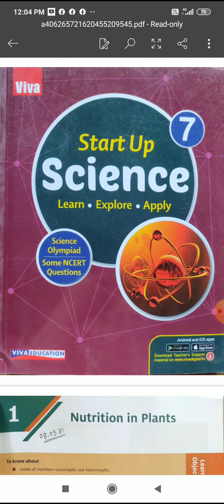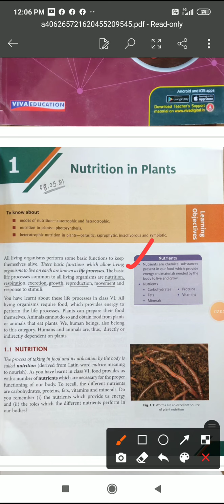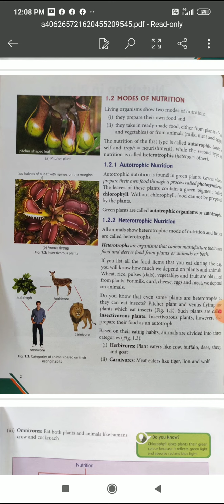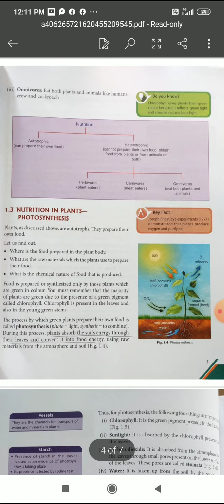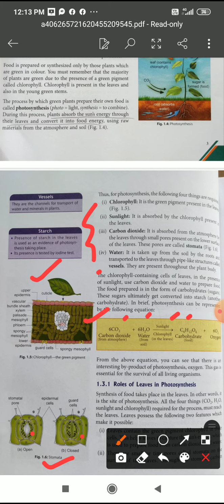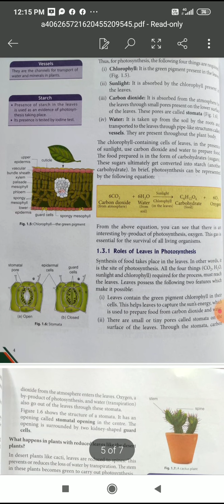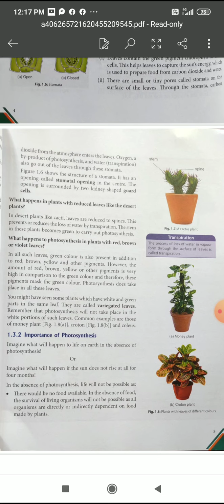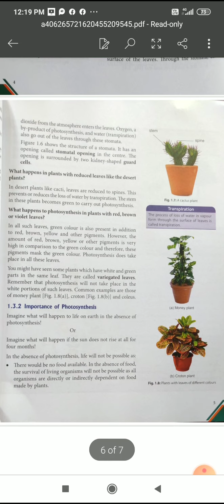STD-7, SCIENCE, CH-1, PART-1